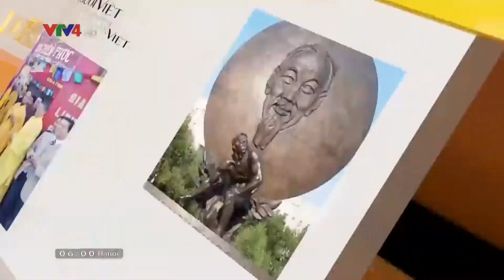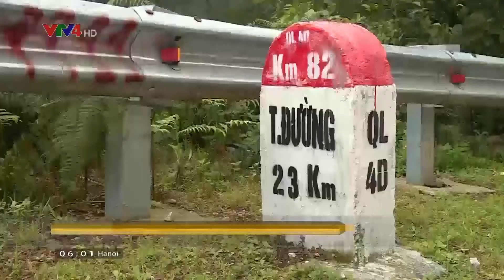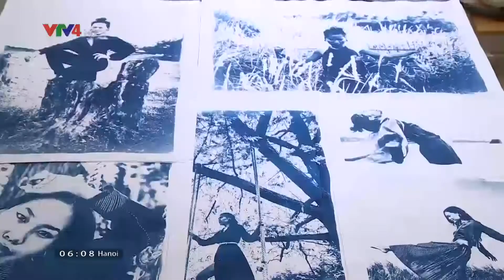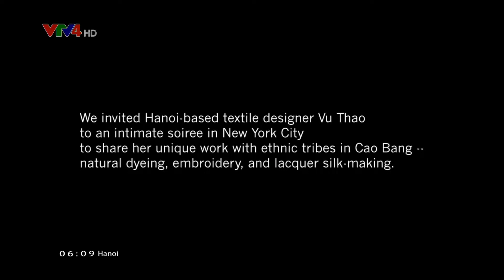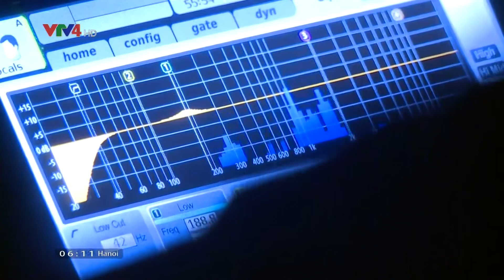Người Việt bốn phương - 03/07/2018